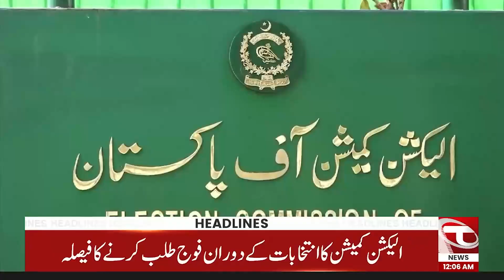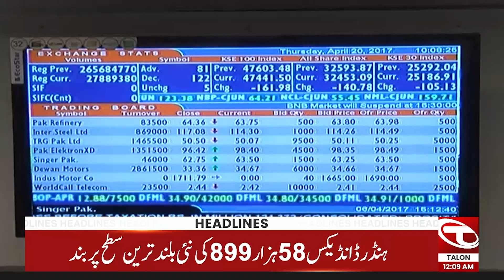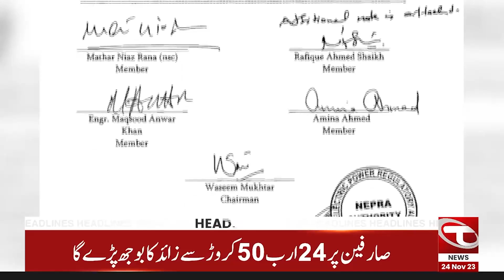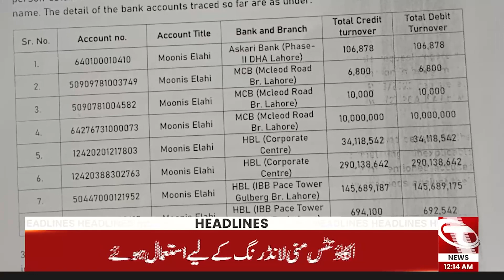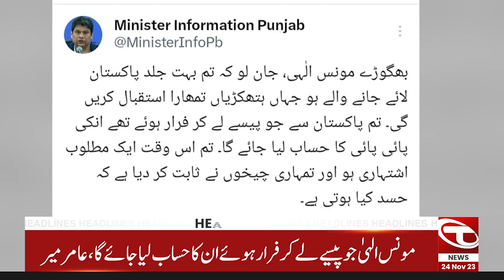News Headlines | 12 AM | 24 November 2023 | Talon News